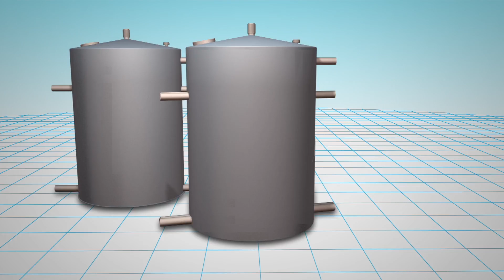Cameroon turns human waste into clean power in biogas project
Two towns in Cameroon have installed biogas systems to turn human waste into sustainable energy that can provide fuel and electricity for local communities.

The project was initiated by Bioenergy-Cameroon, a non-governmental youth organization. Local students, especially female students, are trained on how to install and maintain innovative technology systems such as solar power and biogas mechanisms.

According to Reuters, the system includes a septic tank, which is connected to a bio-digester at individual households. Human waste placed in the septic tank is converted into biogas inside the bio-digesters, which release energy into people’s homes for cooking and lighting.

Reuters reports that more than 3,000 households and local schools in the towns of Buea and Bamenda have installed the biogas system. The Center for Environment and Development, an NGO in Cameroon, estimates that the biogas project may reudce greenhouse gas emissions in the vicinity by up to 60 percent.